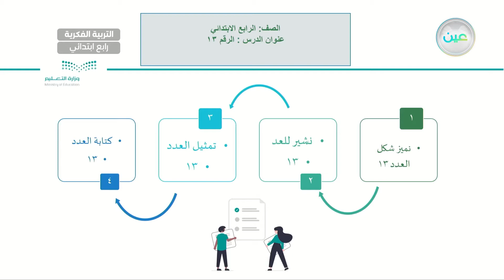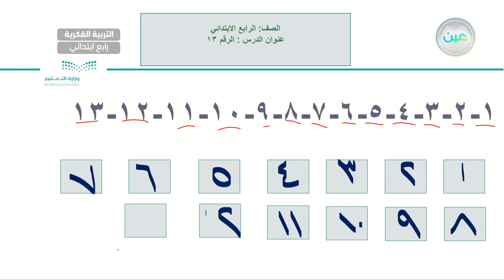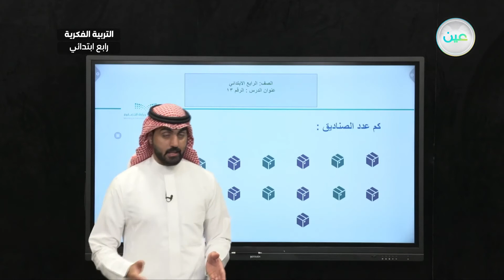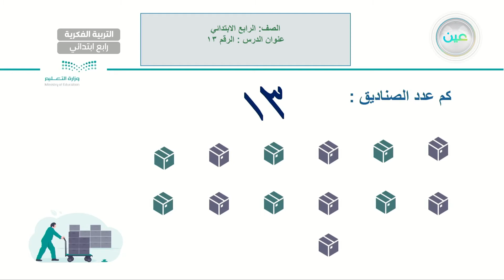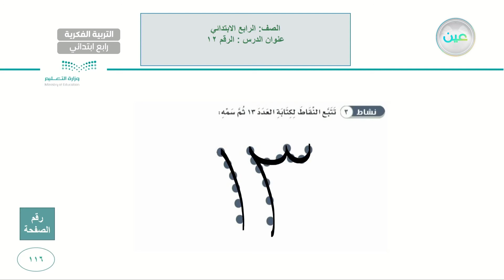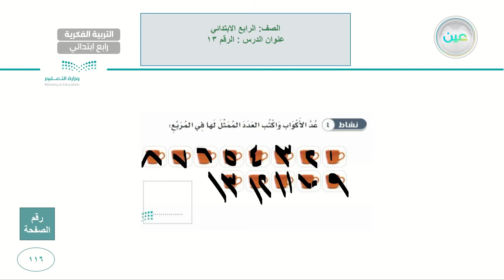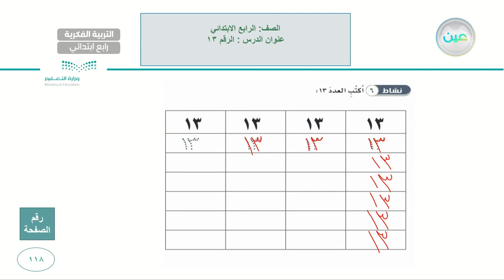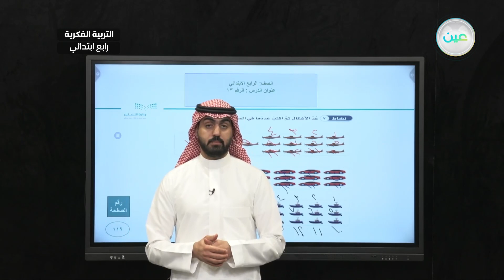العدد (13) (1-4-9) - رياضيات - رابع ابتدائي فكري 4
الحصة 13 - الأربعاء - الأسبوع التاسع - رابع ابتدائي فكري 4